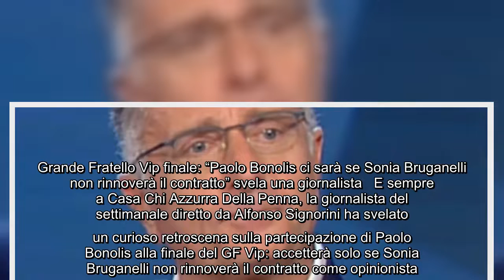Paolo Bonolis sarà ospite della finale del Grande Fratello Vip, ma a una condizione Finalmente il GF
Paolo Bonolis sarà ospite della finale del Grande Fratello Vip, ma a una condizione Finalmente il GF Vip 6 si sta avvicinando alla fine. Dopo 183 giorni i